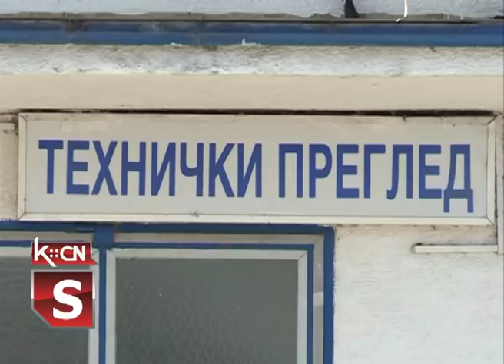Registracija traktora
Obaveza da se traktori i poljoprivredne mašine preregistruju   trebala je  da stupi na snagu od 3. aprila. Međutim,resorno ministarstvo  najavilo je da će predložiti izmene Zakona prema kojima će biti omogućeno da stare tablice i dalje važe uz potvrdu o tehničkom pregledu.